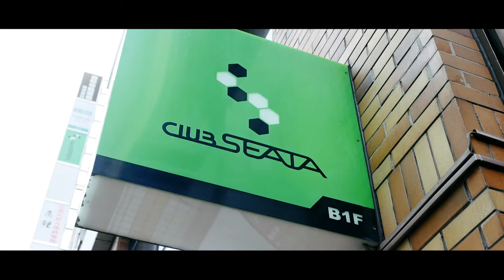【ダイジェスト】sakulivefes2022 Surported by acappella studio BASSONTOP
2022年8月29日に吉祥寺CLUB SEATAで開催されたアカペラライブフェス、sakulivefes2022の模様をダイジェストにまとめました。
当日の大盛況が少しでも伝われば幸いです。

what's the sakulive fes
アカペラスタジオベースオントップのスタッフ桜井主催のアカペラライブイベント“sakulive”この夏、“sakulivefes”となってライブハウスで盛大に開催します！！！！
今年大注目のバンドや学生アカペラを牽引していた錚々たるバンドを迎えた「HERO’S STAGE」と若手有力バンドを集めた「ROOKIE'S STAGE」の2ステージで開催。
出演バンド総勢40バンドのアカペラバンドの祭典。この夏、sakulivefesが熱い！！

主催挨拶
sakulive主催の桜井です。
sakuliveはこれまでに2021の夏と2022冬に2回開催してきましたが、ついに今回は「sakulive festival」という形に辿り着きました。
コロナ禍でアカペラ界から対面のライブイベントが減る中、なんとかその暗いムードを少しでも打ち払いたい！と思って企画したこのライブがここまで成長してきました。
僕のラストイヤーでもある2022年。バンドとして、イベンターとして、個人としてもこれまでの集大成となる年です。
お客様、演者、そして主催の私自身も大満足して帰れる最高のライブにしてみせます。
桜井洋佑のアカペラ人生の集大成、とくとご覧ください。

【Info】
日時：2022年8月29日(月)OPEN 11:30 / START 12:00
会場：吉祥寺CLUB SEATA

【Act】
▶︎HERO’S STAGE

▶︎ROOKIE’S STAGE
Apatheticals / Auftakt / BIG MOUSE / gleeful! / LunchPackers / NO-STALL / REEDS / R-Gray / unisoath / Vintage / だぼだぼ / とろび / ひだまり / 日曜日のポトフ / 夜想曲

charACTOR / JukeBox /の出演はキャンセルとなりました。

提供はアカペラスタジオベースオントップでお届けしました。